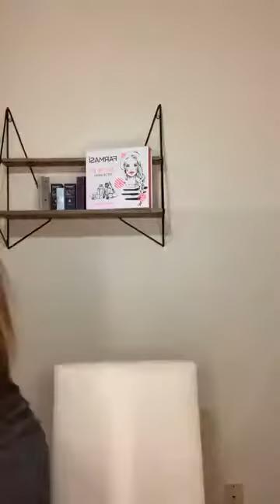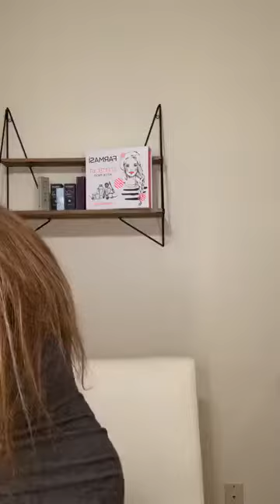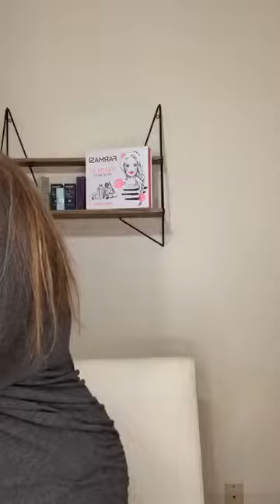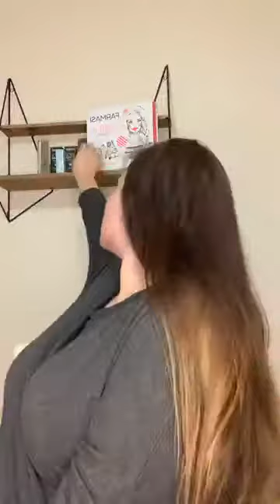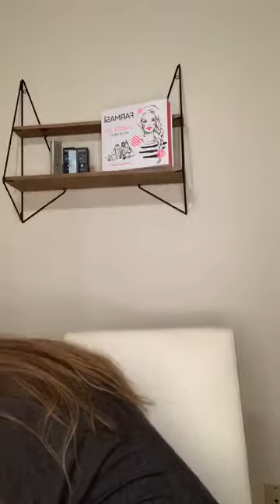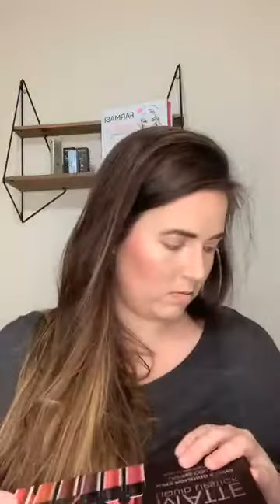Opening a Farmasi Box January 2020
Early in my farmasi journey. Epic things to be uploaded daily. I'm now a Platinum Director. farmasi farmasijourney journeyto emerald